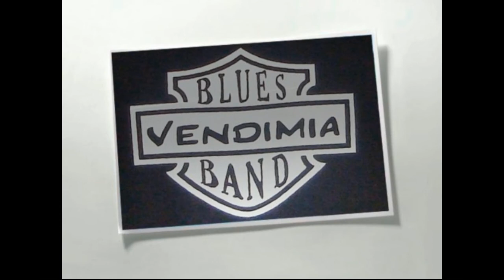Young Rockers - Vuelo 2-5-1, Vendimia Blues Band, Fotos HeartBreak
Actuacion en HeartBreak Aguadulce agrupaciones de musica moderna de la Escuela de Musica de Roquetas de Mar. Young Rockers, Vuelo 2-5-1 y Vendimia Blues Band